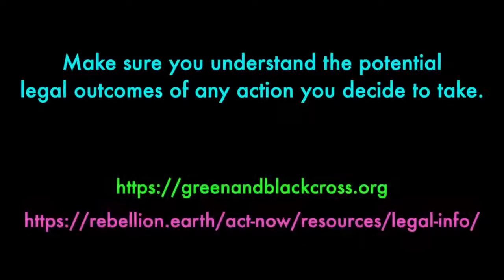Time to Act Now Roger Hallam Extinction Rebellion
Re-uploaded speech by Roger Hallam in Penzance, earlier this year. As you all know, I occasionally re-upload stuff to make it harder for removal, but if you have an hour to kill, this might be a way to educate yourself.